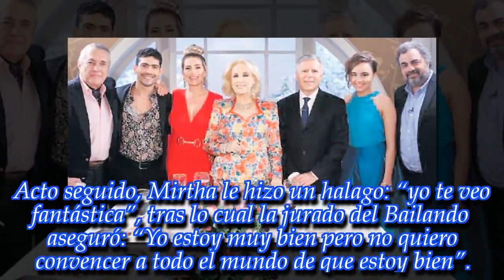A Mirtha Legrand no le cabe el "poliamor" y se lo dijo a Florencia Peña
"Que tu marido esté en manos de otra mujer es bravo", le dijo Mirtha a Florencia Peña en el almuerzo de este domingo. Sorteando el mal momento, Flor dijo que no iba a hablar de cómo se filtraron los audios "porque está en manos de mis abogados" y dijo que ella está bien y tiene derecho al goce.